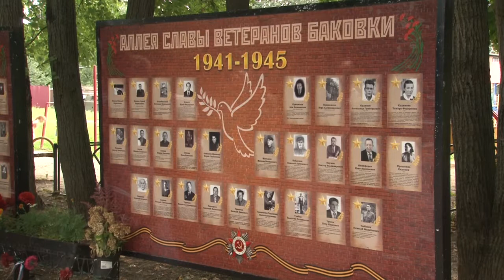«Променад с историей»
В рамках проекта «Активное долголетие» стартовала программа пеших экскурсий «Променад с историей». Участники уже побывали в поселке Баковка.